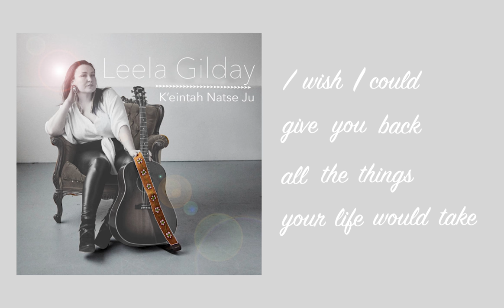K'eintah Natse Ju - Leela Gilday - Lyric Video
K’eintah Natse Ju

(A song I wrote for the project celebrating resilience of Indigenous northerners- Gho-Bah (first light of dawn). Natse Ju- healing, to heal. We are healing together. This song is about the legacy of colonization and its impact on our (Indigenous) family relationships: part of what happened in residential school was the dismantling of the Indigenous family structure. This was intentional- if you take away children from their families you deprive them of the love and cultural traditional values that growing up in a loving home gives to them. This song is about some of those relationships. Part of this was inspired by the tragic deaths of Colton Boushie and Tina Fontaine.

ARTIST NAME: Leela Gilday
ALBUM TITLE: North Star Calling
RELEASE DATE: End of August 2019
LABEL: Diva Sound Records (Independent)

Single release date: May 3, 2019

ISRC Code: CAP6R1900003

Lyrics/Credits:

K’eintah Natse Ju

Music & lyrics by Leela Gilday

Leela Gilday - Vocals, Acoustic Guitar

Tony Raybould - Drums

MJ Dandeneau - Bass

Hill Kourkoutis - Electric Guitar, Drum Programming

Rick Fines – Dobro, Electric Slide Guitar

Anthony Wright - Organ, Wurlitzer

Debashis Sinha – Cajon

Choir – Tiffany Ayalik, Tamara Podemski, Shawna Caspi, Greyson Gritt, Krystal Thompson, Lacey Hill, Mike Celia, Amanda Rheaume, Marty Ballentyne

Dene Drums – (Recorded at Spiritwalker Studios, Courtesy of Gho-Bah Collective): Leroy Betsina, Gordie Liske, Ernie Goulet, Lawrence Nayally, Deneze Nakehk’o

My dear mother, I wish you well

I can’t stand to see you cry

So I hide this distant hell

And I wipe the tears from my eyes

My sweet brother, will I see you again?

There’s so many things I long to say

Life has dealt you a bad hand

And all I can do is pray.

Chorus:

K’eintah Natse Ji, Natse ju

My dear mother, I can see you now

Watching from that dock on the lake

I wish I could give you back

All the things your life would take

My dear brother is there some other way

Surely you deserve a chance

If there was some way I could hold you up

And you would join us in that dance

Chorus

Bridge

My sweet sister you haunt me still

I see you all dressed in red

I wish I could turn back time
And take back all those things I said